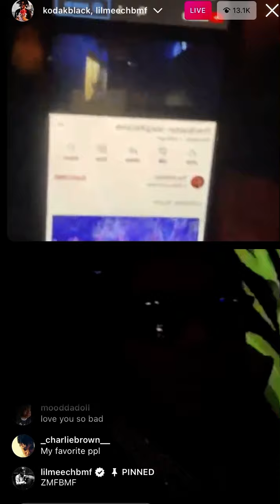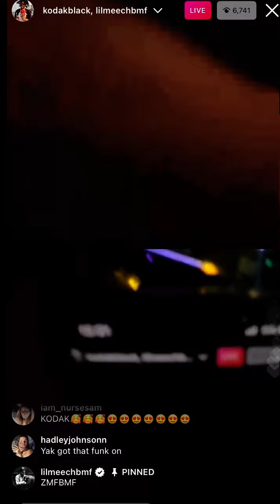KODAK BLACK AND LIL MEECH FROM BMF ON LIVE (ZMFBMF)